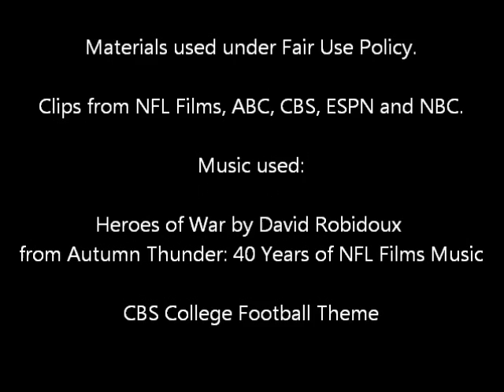Greatest Notre Dame Returns (Part 1)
Greatest punt, kickoff, and interception returns in Notre Dame football history.